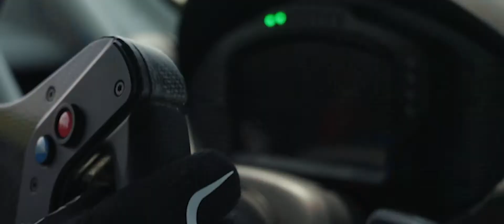GT4 Clubsport Experience - PEC Shanghai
Take your first step onto the motorsport ladder with the GT4 Clubsport Experience, available now at the Porsche Experience Centre Shanghai.